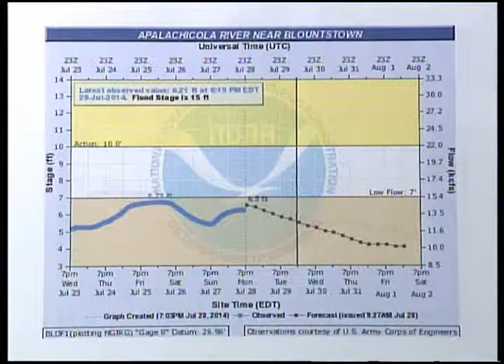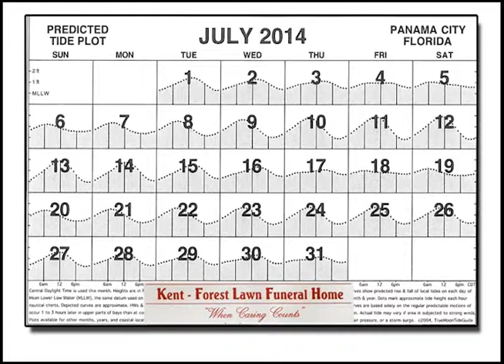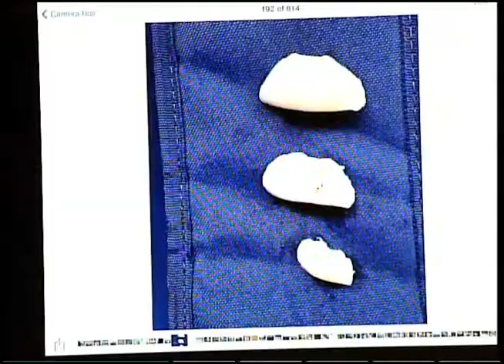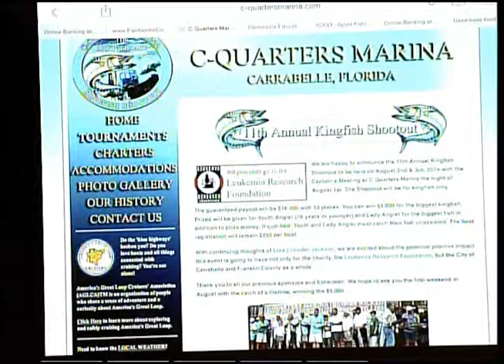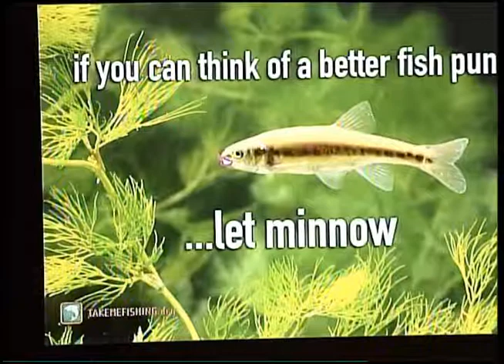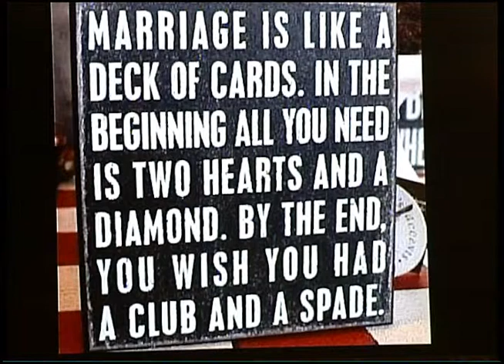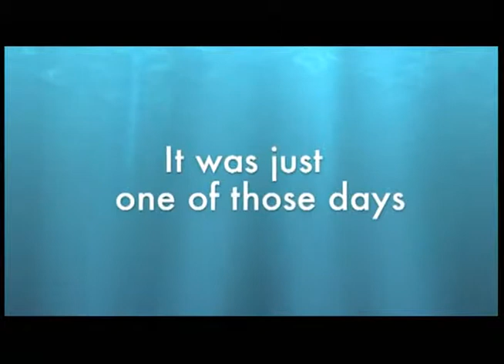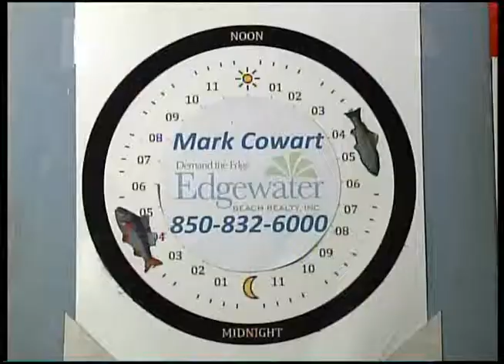Panhandle Outdoors, Wednesday 7/30/14